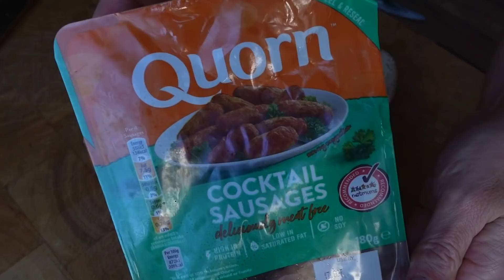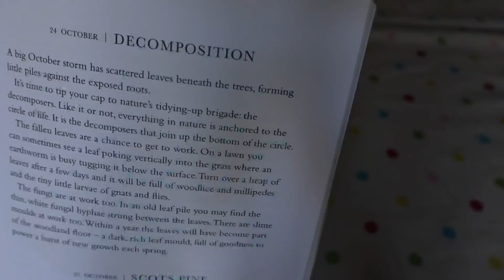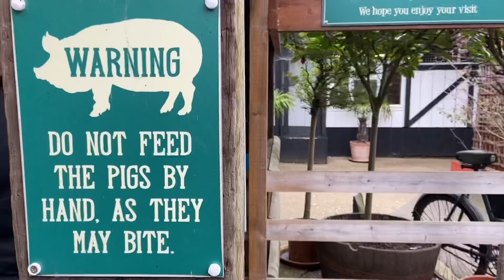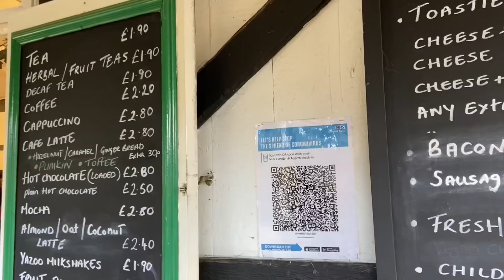Cosy Sunday and a Trip to the Animal Farm • Vlogtober Day 24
It’s vlogtober! Daily vlogs (hopefully!) every day throughout October! Just normal meanderings through life and musings about how lovely Autumn is…

This Little Wonderful Life is where I share vlogs about our daily family life, home organising, crafts and adventures living in the south east of the UK.  A normal family of four, in an average house, living a normal life. Making the best of this little wonderful life we have.

✨ LINKS & NOTES ✨
- Our lovely chicken coop is from Omlet

Ali xx